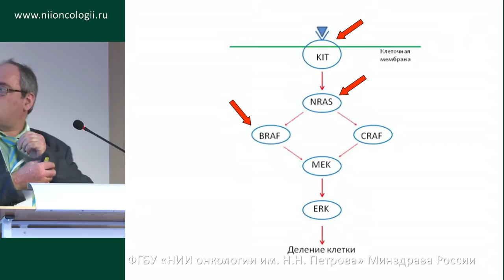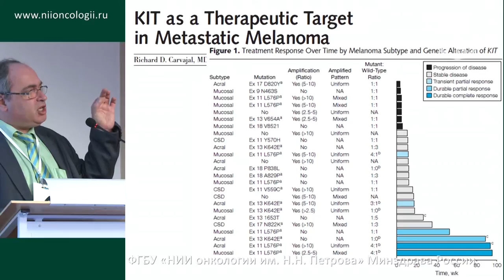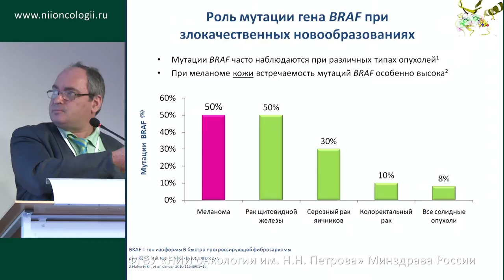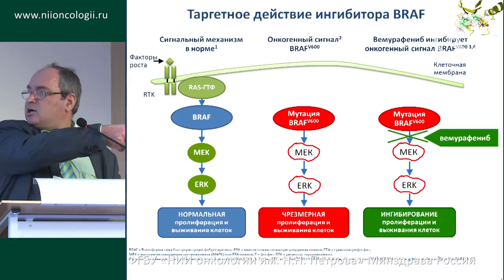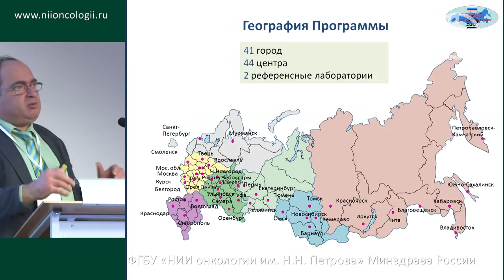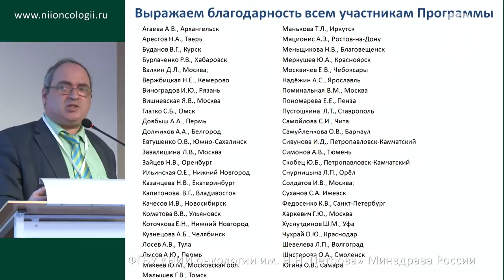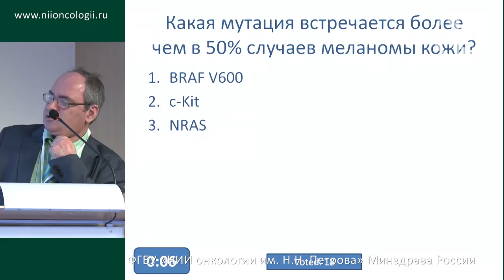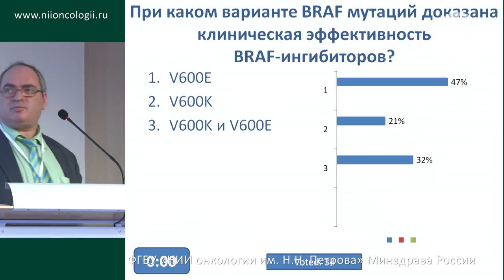Молекулярная генетика меланомы (Е.Н. Имянитов)